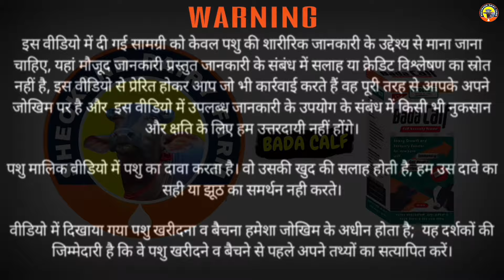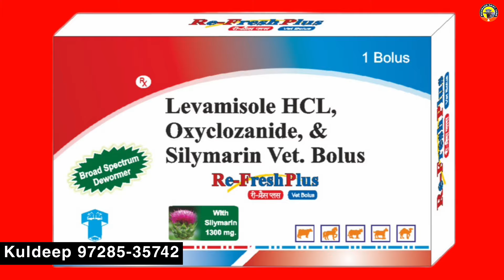2 झोंटी ताजा ब्याई || 18 Kg Milk Capacity 5 Star ⭐ Kuldeep Dhillon Dairy Farm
2 झोंटी ताजा ब्याई || 18 Kg Milk Capacity 5 Star ⭐ Kuldeep Dhillon Dairy Farm